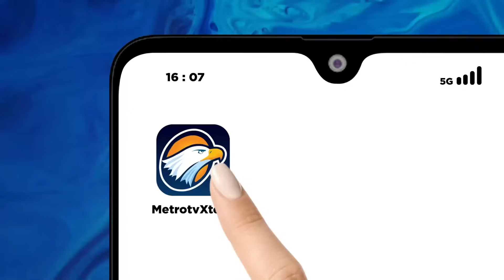Silang Pendapat Penjelasan Gibran Soal Proyek di Solo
MetroTV, Debat ekonomi calon wakil presiden telah digelar. Saling serang arah ekonomi tiga cawapres terutama soal proyek pemerintah pusat di kota Solo, pajak, infrastruktur, hingga IKN mendapat perhatian sangat luas dari publik. Seperti apa peluang janji-janji ekonomi 3 cawapres akan menjadi kenyataan? Janji ekonomi seperti apa yang paling cocok untuk Indonesia?